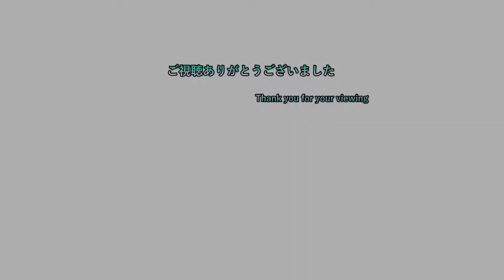【クラッシュバンディクーブッとび三段もり！】 #63 ブッとび世界一周編 【ps5 実況プレイ】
ゲームタイトル五十音縛りとはあ～わまでを五十音どうりにやっていく縛り内容です。PS4、PS3、Switchを対象にしていて混合でやっております。現在、「ひ」でヒューマンフォールフラットをやっております。

2日周期になります。
1日目はswitchゲーで気になるゲームを19時に投稿
2日目は1日目の内容+ゲームタイトル五十音縛りの動画を22時に投稿